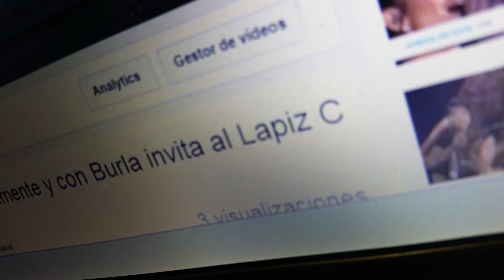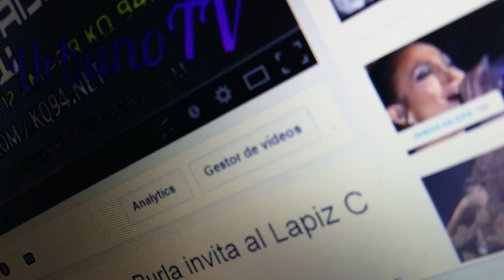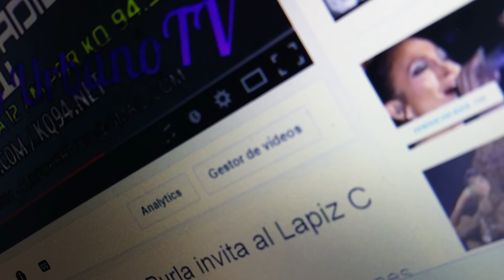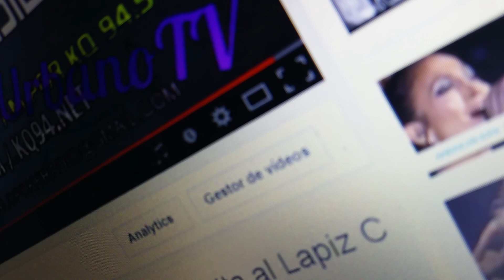Shelow Shaq Hipocritamente y con Burla Invita al Lapiz Conciente a Palomo en Lata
Shelow shaq en alofoke RadioShow